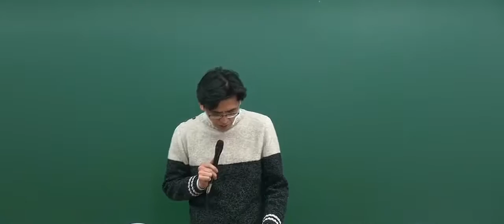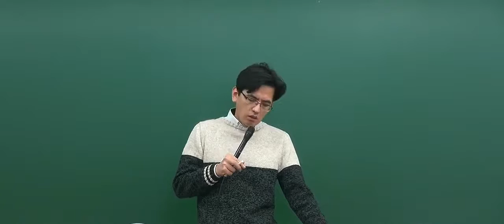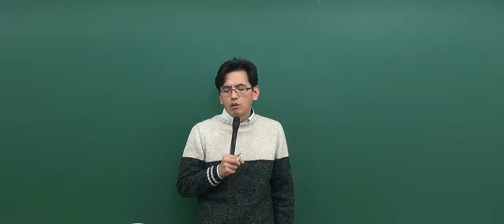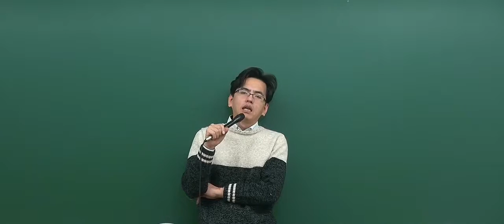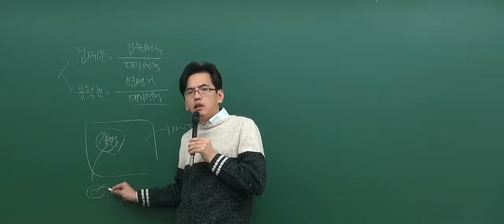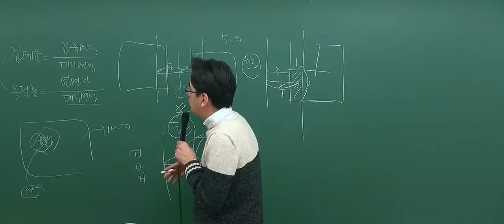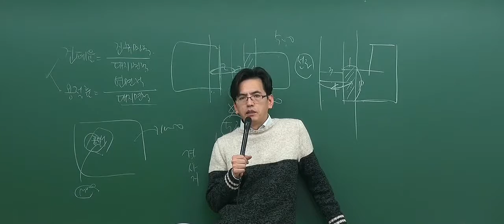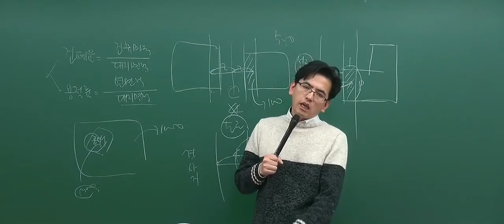[2017기본_6회3강] 공인중개사 강의_부동산공법(김동영)_건축법의 적용